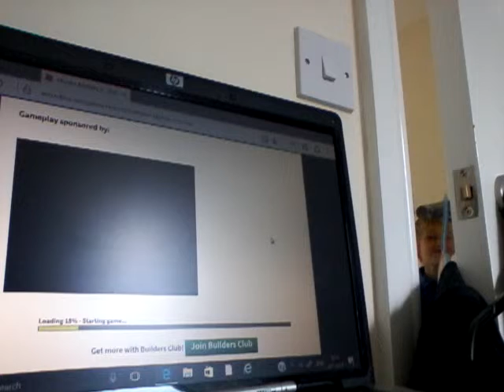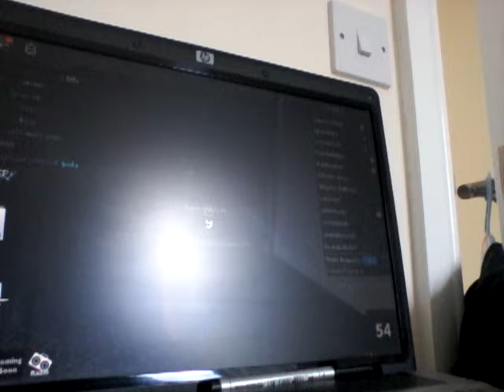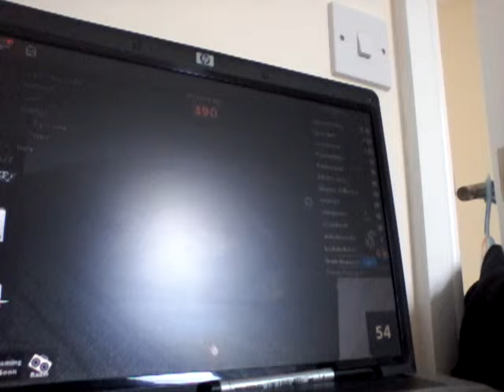Murder Mystery 2/GOT A GODLY METAL!!!!